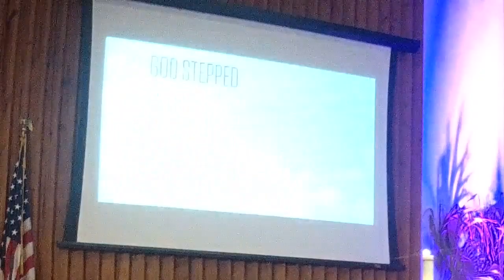Red Letter Challenge Going Palm Sunday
If you have the opportunity to meet someone who was dead and came back to life and the person who made that happen you would want to meet them! That's exactly what happened on Palm Sunday with Jesus and Lazarus. So many people were believing in Jesus because of Lazarus that he was deemed a threat to those who were against Jesus. Like Lazarus we continue to point people to Jesus with the stories of our lives wherever we are and wherever we go and when we share Jesus we are being used by Jesus to bring dead people back to life!